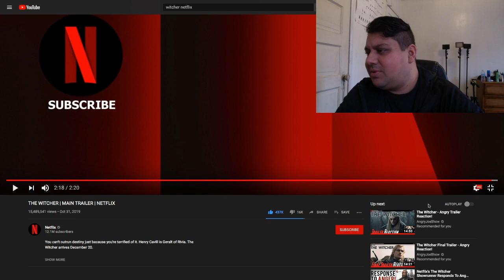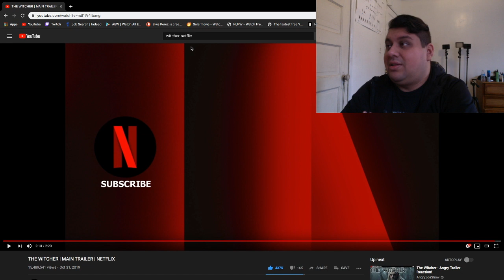Witcher Season 1 (No Spoilers) & It's my birthday: Netflix What to Watch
I'm 31 today.